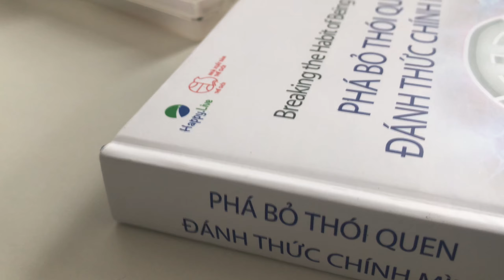Buổi chiều trong những ngày cuối tháng 9 / Daily Vlog, tâm sự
Dạo này mình đọc sách và phải nói cuốn này nó làm mình thay đổi nhiều lắm nha. Cũng có thể nói là nhiều sự "rối ren" trong tâm trí nữa. Nhưng mình chỉ thực hiện và làm những gì mình có thể thúi, còn những chuyện khác thì cứ để "vũ trụ" lo vậy. kkk. Cuối tháng 9 mọi người còn gì bâng khuâng hay lưu luyến hog nè, để lại comment với nhé ! Chúc mọi người có những phút giây trọn vẹn